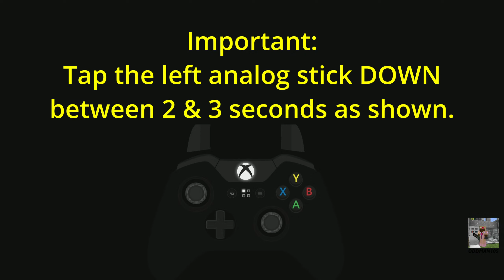HOW TO WIN THE PODIUM CAR | Console & PC | GTA 5 Online Lucky Wheel Tutorial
Timestamps are below. Watch this video if you want to win this week's podium vehicle: the Vapid Flash GT.

Go Straight to the Spin - 3:20